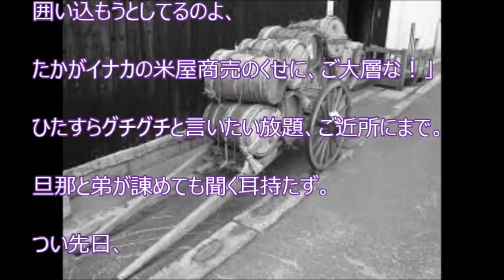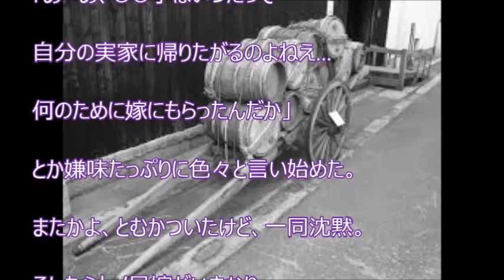【スカッと爽快】 トメ「自分の実家に帰りたがって～何のための嫁なんだか～」 → 自己紹介乙ｗｗｗ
※タイトル

【関連動画】 【スカッと爽快】 トメ「自分の実家に帰りたがって～何のための嫁なんだか～」 → 自己紹介乙ｗｗｗ